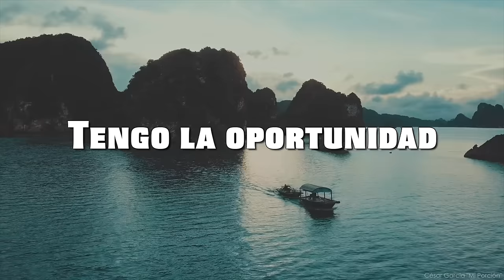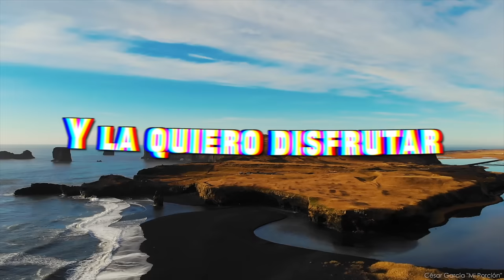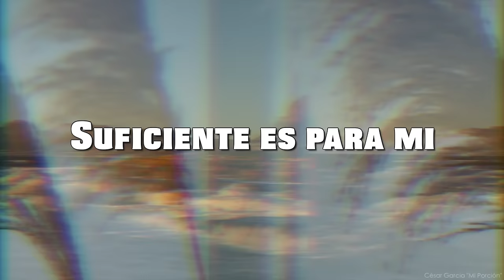Mi Porción (Video Lyrics) Nuevo - César García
Puedes escuchar mi música o descargarlo
 en tu plataforma favorita

Arreglos musicales y vocales : Dan Velazquez
Video Lyrics: Bony Mercado

Mi Porción

Estrofa

Tengo la oportunidad
de adorar en tu presencia
y la quiero disfrutar
perfecta comunión
encuentro en ti

Pre-coro

Que siempre permanezca en mi
la necesidad de adorarte
y de tocar tu corazón
Señor Jesús

conocerte más y más
es mi deceo

Coro
Me darás sobre mi
de tu presencia
suficiente es para mi
mi porción para vivir
es tu presencia

BMI Corp. | ASAF MUSIC